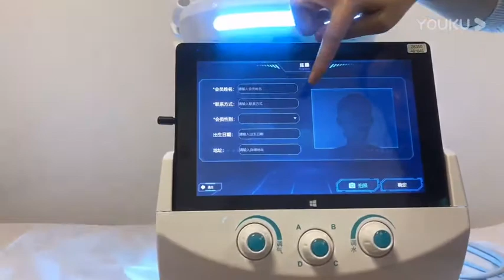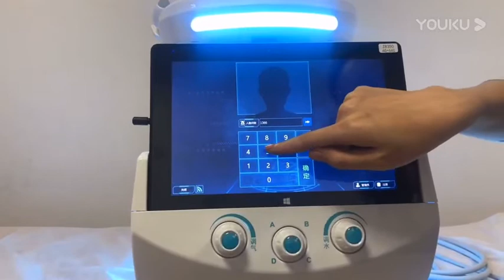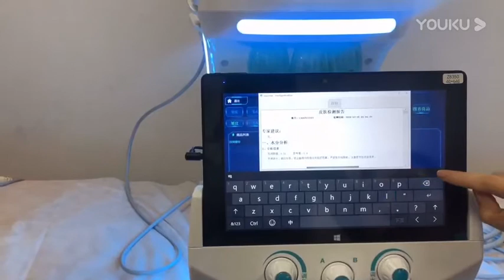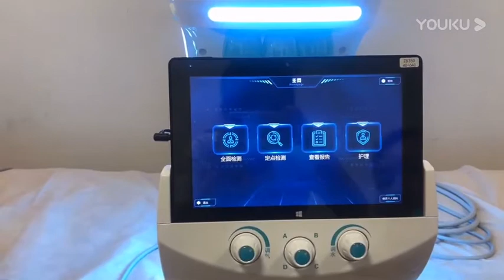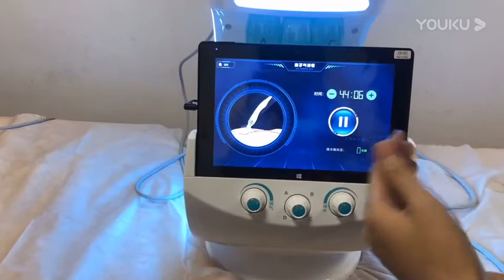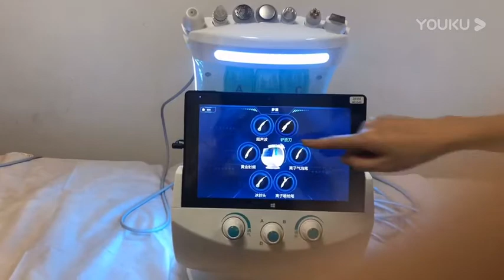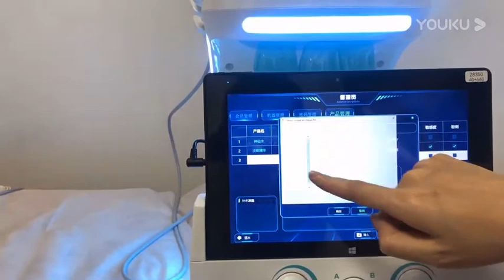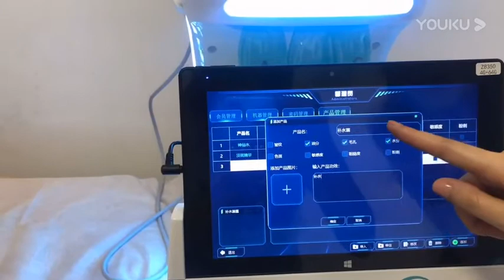Hydrfaical machine with skin analyzer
Monica Liu